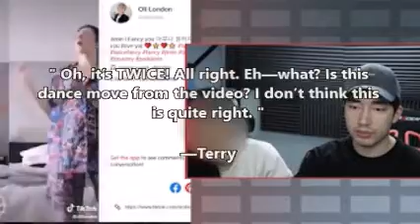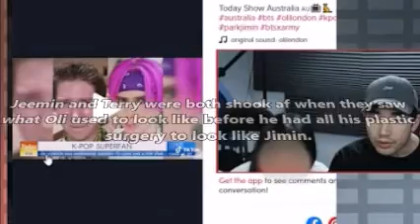Popular YouTuber Found BTS Superfan Oli London’s TikTok, Flabbergasted By The Content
CREDIT TO